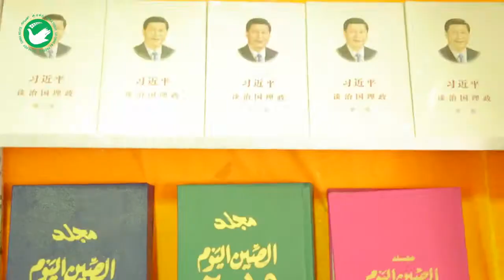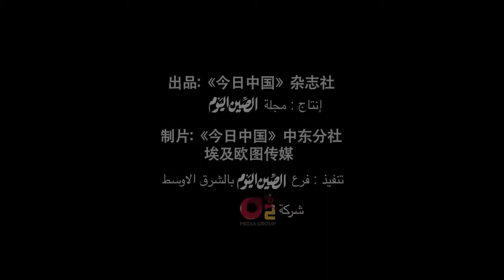الصين بالعربي | برومو التجربة الصينية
التجربة الصينينة: حملة تهدف إلى توثيق وعرض حكايات إنسانية ربطت مصريين وصينيين في حياتهم اليومية والثقافية..وذلك من خلال عرض تجارب المصريين في الصين